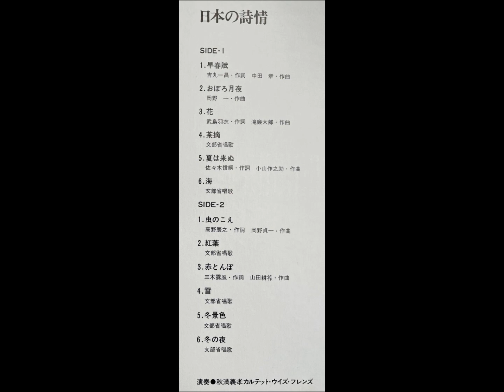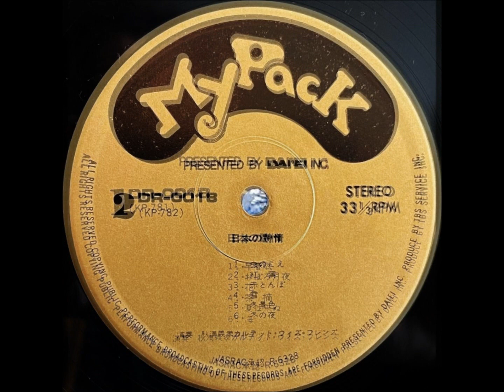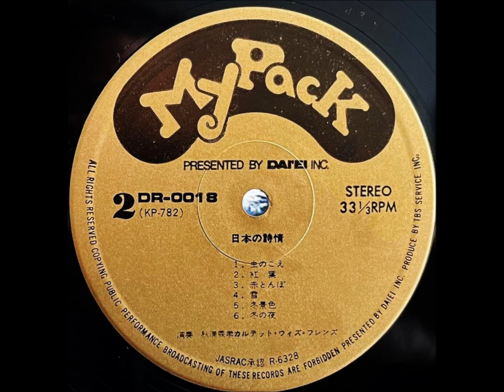「冬の夜」秋満義孝 ムード・ピアノ （道志郎 エレクトーン）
「日本の詩情」
秋満義孝カルテット・ウィズ・フレンズ

ピアノ：秋満義孝
エレクトーン：道志郎

企画・発売元：株式会社ダイエー　　制作：TBSサービス
My Pack                                                     DR - 0018
￥890